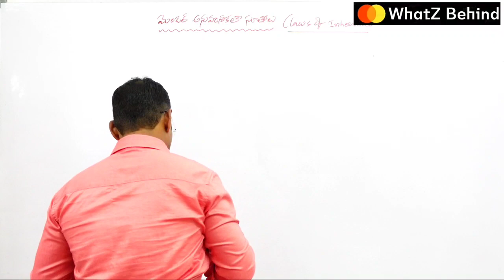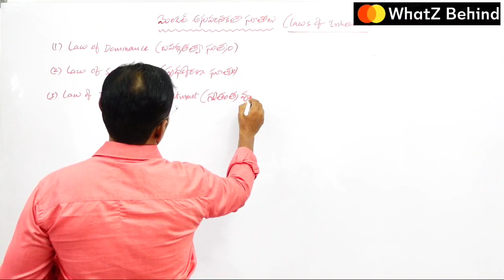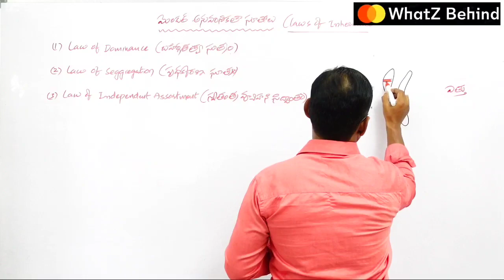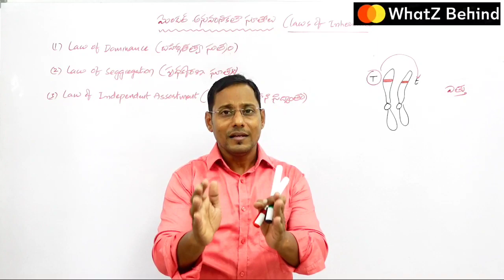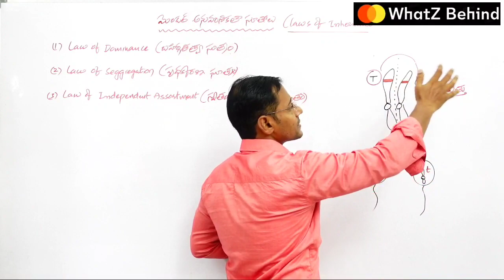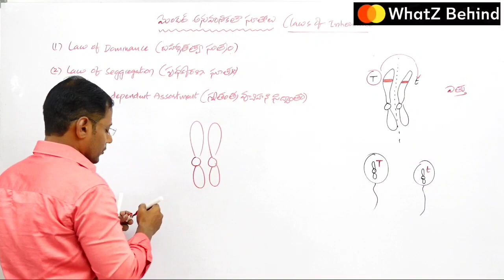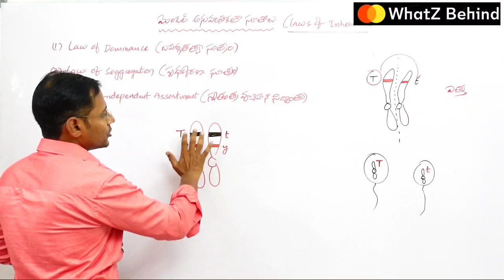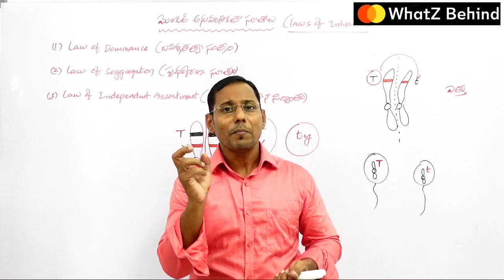Mendel Laws of Inheritance |Mendelian laws |DSC or TRT SA(Biology),TET,SGT best free Online Classes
This video gives information about the mendelian laws of inheritance they are
Llaw of Dominance
Law of Segregation
Law of Independent assortment etc..
This Video provides information about the Free TRT DSC TET SA (biology) or SA(Bio science) free online content classes and TET biology online Classes by Kiran Kodumuru.

10Th Class Videos

Kiran Kodumuru
DSC or TRT success stories
Best Biology Online free classes for DSC or TET
Excellent Biology Online free classes for DSC or TET
TET biology
TSTET
DSC or TRT Secondary Grade Teacher classes for free